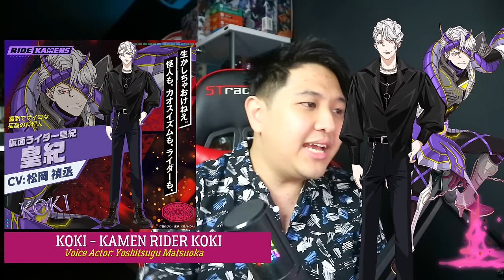TALK-SATSU #486 - INI DIA SEMUA 16 KAMEN RIDER YANG BAKALAN MUNCUL DI GAME HP RIDE KAMENS!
Akhirnya Game RIDE KAMENS, yaitu Game terbaru Kamen Rider yang siap rilis di Smartphone, sudah menguak semua 16 Karakter Kamen Rider yang akan hadir di game ini!
Ada siapa saja? Mari kita ulas satu-satu!
JANGAN LUPA COMMENT KAMEN RIDER FAVORIT KALIAN JUGA!

Chapters!
0:00 HENSHIN!
0:15 Awalan Pembahasan - 16 Kamen Rider di RIDE KAMENS
3:01 Kamen Rider Saigo - Saigo Mikami [𝐉𝐔𝐒𝐓𝐈𝐂𝐄 𝐑𝐈𝐃𝐄]
4:03 Kamen Rider Haruma- Haruma Iori [𝐉𝐔𝐒𝐓𝐈𝐂𝐄 𝐑𝐈𝐃𝐄]
5:36 Kamen Rider Shion - Shion Fukami [𝐉𝐔𝐒𝐓𝐈𝐂𝐄 𝐑𝐈𝐃𝐄]
6:29 Kamen Rider Jigen- Jigen Gamo [𝐉𝐔𝐒𝐓𝐈𝐂𝐄 𝐑𝐈𝐃𝐄]
7:52 Kamen Rider Araki - Kyosuke Araki [𝐌𝐀𝐃 𝐆𝐔𝐘]
8:46 Kamen Rider Kamui - Narushi Kamui [𝐌𝐀𝐃 𝐆𝐔𝐘]
10:01 Kamen Rider Agata - Matsunosuke Agata [𝐌𝐀𝐃 𝐆𝐔𝐘]
11:15 Kamen Rider LOQ - Lance Tendo & Q [𝐒𝐋𝐀𝐌 𝐃𝐀𝐘𝐒]
12:19 Kamen Rider Rui - Rui [𝐒𝐋𝐀𝐌 𝐃𝐀𝐘𝐒]
13:24 Kamen Rider Siz - Shizuru Kaiba [𝐒𝐋𝐀𝐌 𝐃𝐀𝐘𝐒]
14:26 Kamen Rider Hayate - Hayate [𝐖𝐈𝐒𝐃𝐎𝐌 𝐓𝐇𝐈𝐍𝐊𝐒]
15:04 Kamen Rider Soun - Soun [𝐖𝐈𝐒𝐃𝐎𝐌 𝐓𝐇𝐈𝐍𝐊𝐒]
16:02 Kamen Rider Koki - Koki [𝐖𝐈𝐒𝐃𝐎𝐌 𝐓𝐇𝐈𝐍𝐊𝐒]
17:03 Kamen Rider Jo - Jo [𝐖𝐈𝐒𝐃𝐎𝐌 𝐓𝐇𝐈𝐍𝐊𝐒]
18:17 Kamen Rider Toten - Taiten Takato [𝐓𝐎𝐖𝐄𝐑 𝐄𝐌𝐁𝐋𝐄𝐌]
19:26 Kamen Rider Toryu - Uryu Takato [𝐓𝐎𝐖𝐄𝐑 𝐄𝐌𝐁𝐋𝐄𝐌]
20:24 Kamen Rider Favorit kalian yang mana?

🚨 PEMBAHASAN UTAMA SEBELUMNYA:
TALK-SATSU #479 - RIDE KAMENS! GAME KAMEN RIDER TERBARU DI HP BAKALAN SIAP RILIS!